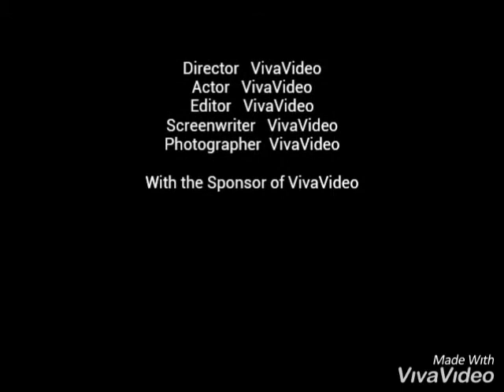DRaRi RAHT LLroRba fotos oufficil